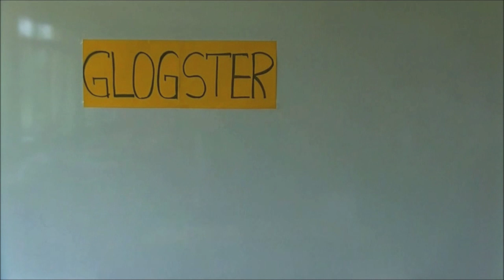INSPIRACJE 2013 - Bo szkoła nie musi być nudna i szara!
Cyfrowa rzeczywistość to codzienność, za którą szkoła nie nadąża. Wchodząc w tę rzeczywistość, my nauczyciele, musimy zdawać sobie sprawę z jej szans i zagrożeń. Cyfrowe gadżety i urządzenia, jak i stałe łącze internetowe powinny stać się czymś normalnym w każdej klasie. Ale tu chodzi nie tylko o technologie. Należy rozwijać nie tylko kompetencje cyfrowe, ale także społeczne. Szkoła powinna być miejscem, do którego uczniowie chętnie przychodzą, powinna przyciągać, a nie odpychać. Uczniowie powinni mieć świadomość, że właśnie tu dzieje się coś dla nich ważnego.

Wykorzystanie multimediów w szkole jest dla mnie tak samo ważne, jak przygotowywanie przedstawienia, organizowanie jarmarków, filcowanie czy też prezentacje na forum... Trzeba rozróżnić rzeczy ważne od tych mniej ważnych. W dobie wujka Google i cioci Wiki, gdzie praktycznie wszystkie informacje są na wyciągnięcie ręki, warto uczyć uczniów, jak i gdzie szukać informacji i wiedzy oraz rozwijać w nich poczucie współdziałania, odpowiedzialności, kreatywność, pasje i wspierać talenty.  Obecny system nam tego nie ułatwia. Możemy go jednak codziennie po trochu zmieniać. Wszystko zależy od nas!